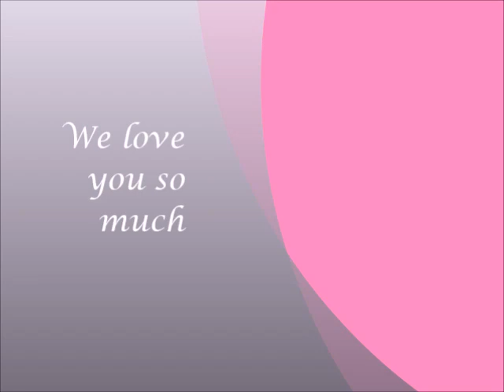Happy Mother's Day Video for Mama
Mother's Day Tribute for MAMA 2017